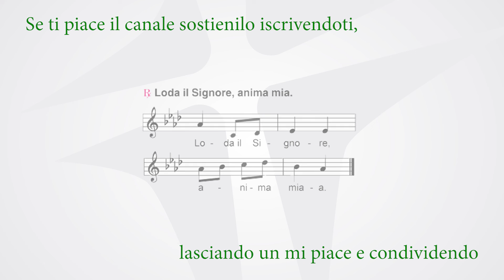XXXII Domenica del Tempo Ordinario | anno B | la Domenica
Loda il Signore, anima mia.

Il Signore rimane fedele per sempre
Il Signore libera i prigionieri.

il Signore protegge i forestieri.

ma sconvolge le vie dei malvagi.
il tuo Dio, o Sion, di generazione in generazione.